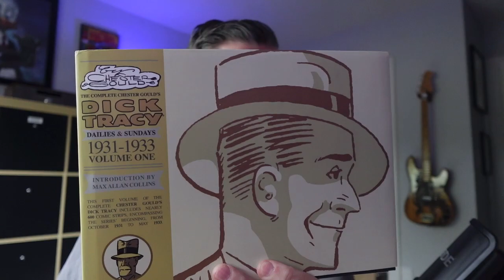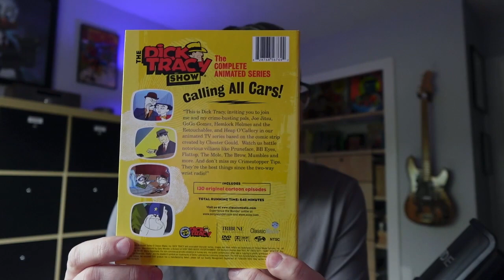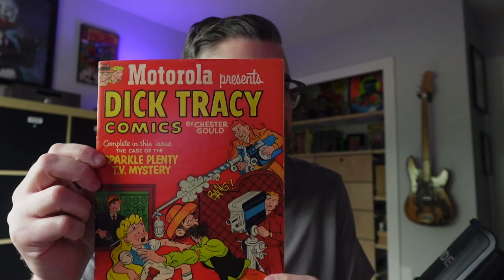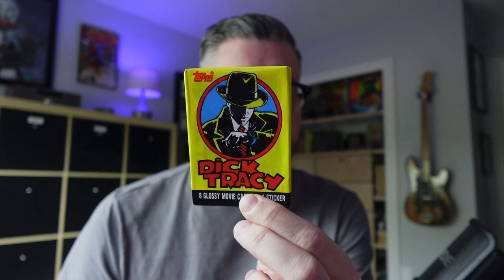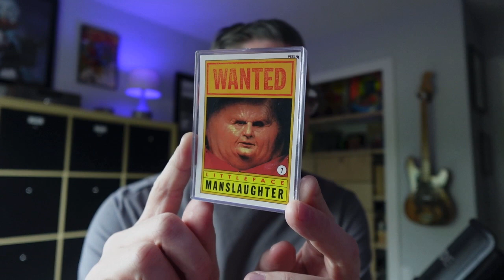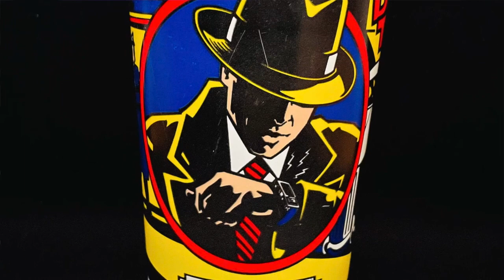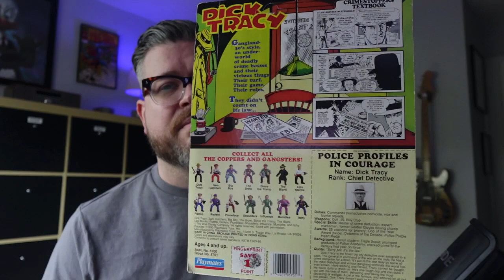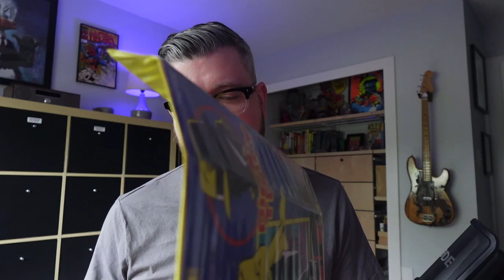DICK TRACY Madness! Why I'm SO obsessed with the man in yellow!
Hey! Kid! Get over here...and uh watch this video! Today I'm "calling Dick Tracy" fans to help me reminisce on my lifelong admiration for the dude in yellow. Toys, movies, games, and more! I had fun with this one!